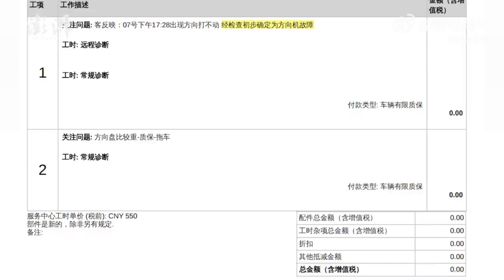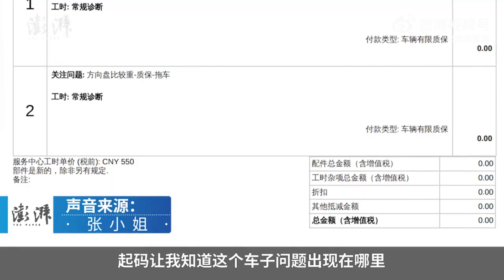男德班开课：罕见！特斯拉终于承认质量问题，方向盘突然抱死但不赔偿！